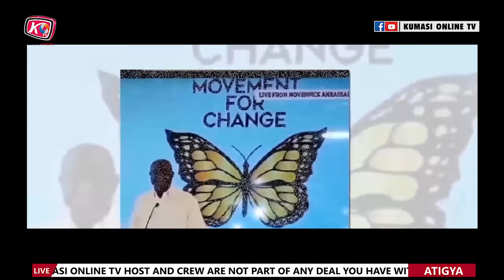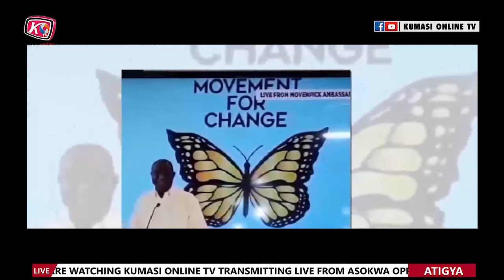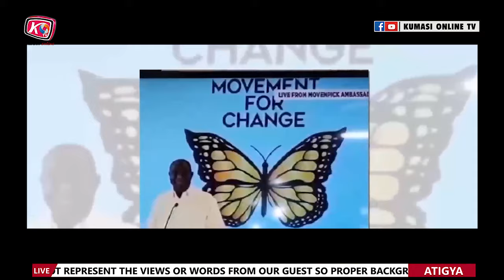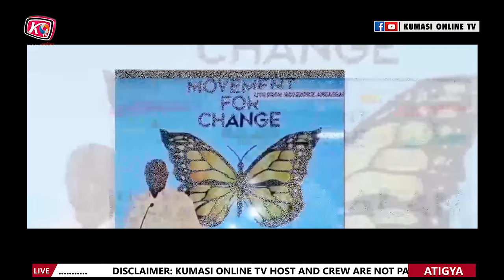GHANAFOƆ: How Can BAWUMIA be the President of Ghana....He is a liar ALAN CASH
How Can Bawumia Be the President of Ghana. He Is A Liar Alan Cash